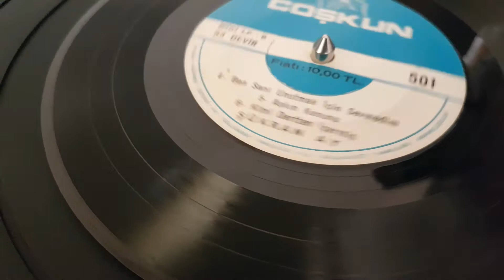Şükran Ay - Ben Seni Unutmak İçin Sevmedim - Plak Kaydı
Ben seni unutmak için sevmedim
Gülmen ayrılık demekmiş bilmedim
Bekledim sabah akşam yollarını
Ölmek istedim bir türlü ölmedim
Aşk bu mu sevda bu mu hayat bu mu
Kalp acı dünya hüzün göz yaş dolu
Şimdi sen kim bilir nerelerdesin
Gelir gecelerden koşarak sesin
Bana en acı haber kiminlesin
Adını içimden hala silmedim

Güfte: İ.Behlül Pektaş
Beste: Amir Ateş
Makam/Usul: Segah/Semai